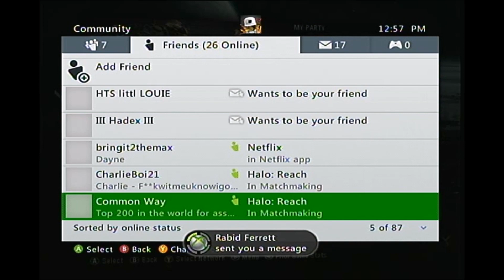Halo Reach: Inheritor Rank Up Game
Hey guys, Inner here, and uhmm this is my inheritor rank up game with commentary :3. i was only talking alil and plus i don't think you can hear me in this video but other people in the party can :P.
I didn't try in this game if all i needed was about 2,000 credits left XD, but anyways enjoy.
-Inner

p.s. I DON'T HAVE AN AIM BOT!! whoever said that -_- like tf, everything I do is legit.

(Im sorry if you weren't on with me when i did this live, i did invite the people who wanted to be in it but they weren't on so...)
Upcoming Videos:
-Inheritor Montage